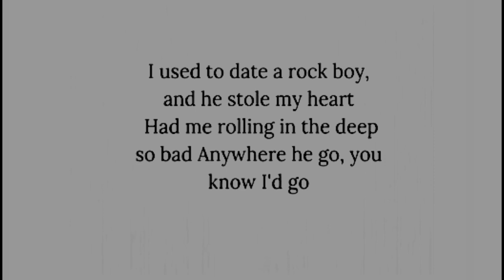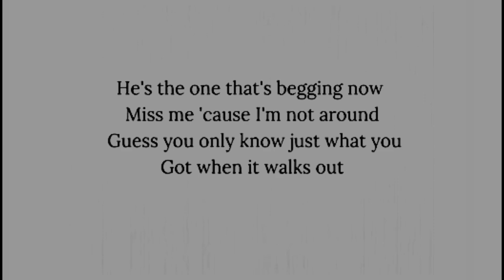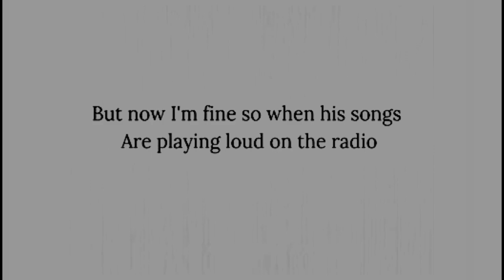Radio : yuqi of G-idol ( Lyrics video ) [ Gray/Lyrics/Eng ]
Radio : yuqi of G-idol ( Lyrics video )